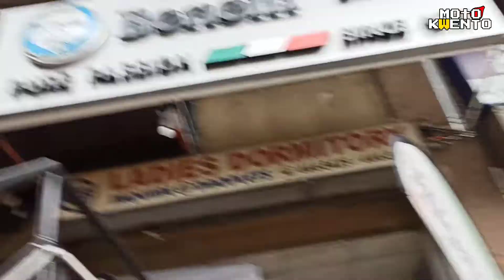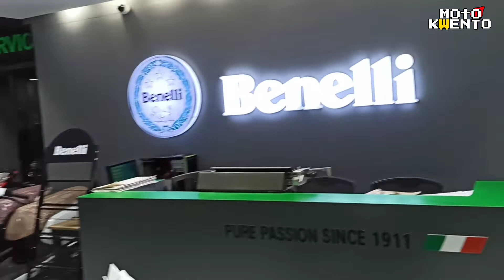Benelli Baguio City